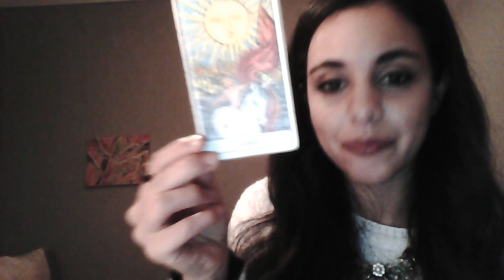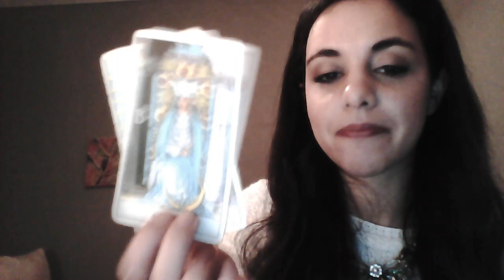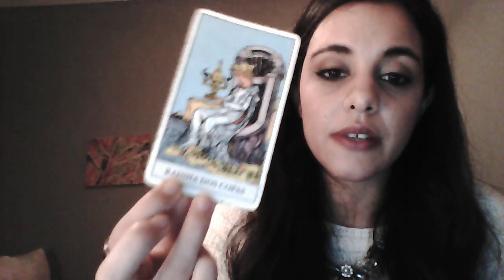LEO - JANUARY 2017 INTUITIVE TAROT READING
Happy New Moon in Capricorn *